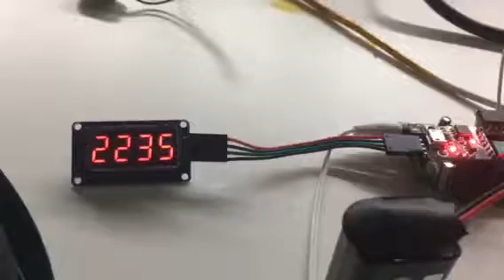Make & drive radio 2